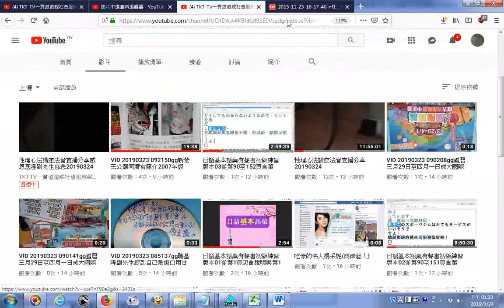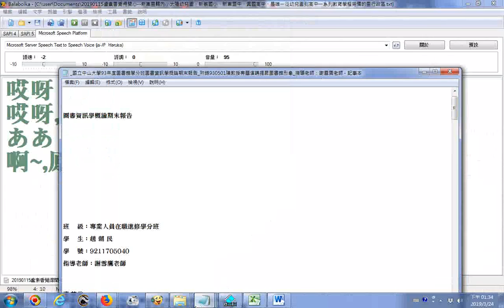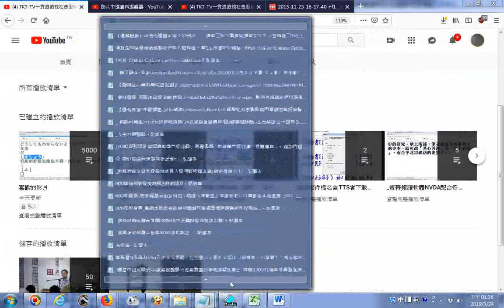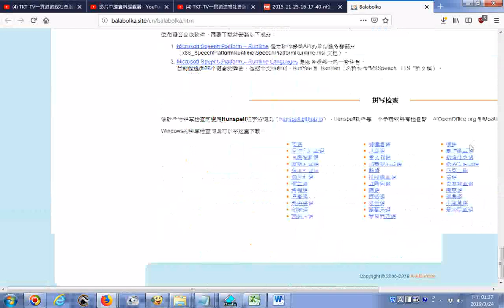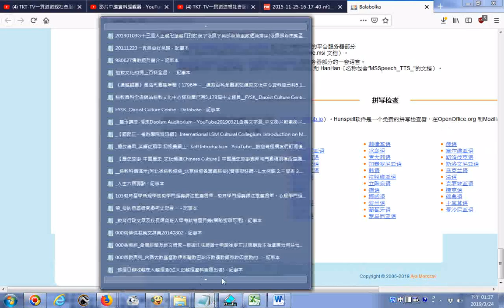Balabolka可中英文混讀，也可讀日文將中文唸出日語聲音 逐字唸日語 哎呀 ! 啊 ! あ、しまった。取自日語基本語彙全冊完整版PDF檔201頁 歡迎搜尋社會服務網路電視台，訂閱後進入找播放清